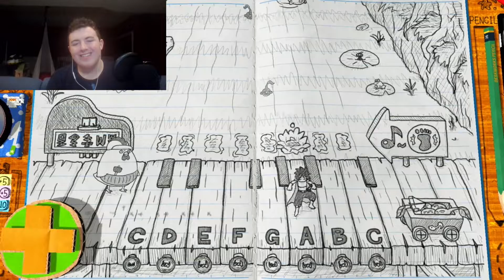Nintendo Direct Mini June 2022 Reaction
Enjoy my reaction to the June 2022 Nintendo Direct Mini. It may not be a full E3 Direct, but we definitely weren't lacking in quality.